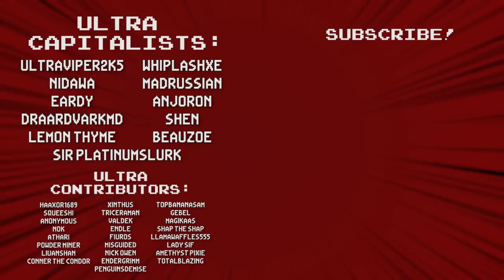Across the Obelisk: Going In Hot - Act 3 - #27 - Ultra Co-op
Who needs a tank?